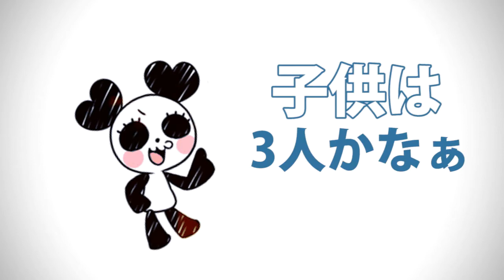スキキライ【アレンジカバー】／ GigaP (cover) - RinRin x Eru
-  Eru

■ Mix :  Eru (here)
■ Video : RinRin
■ Illust : Kath

Credits:
 ■ Original :